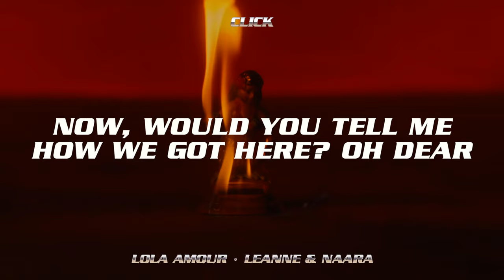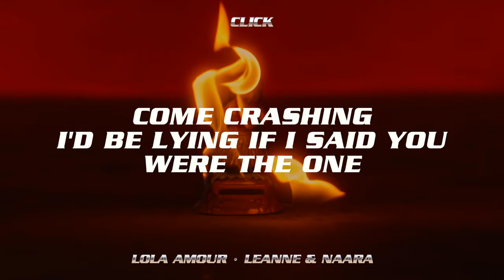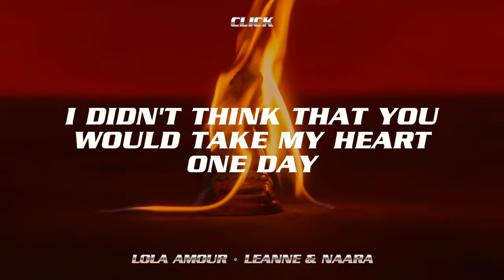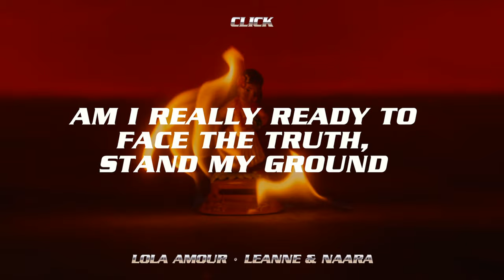Lola Amour - Click (Feat. Leanne and Naara) || Official Lyric Video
CLICK feat. Leanne and Naara OFFICIAL LYRIC VIDEO

Lyrics:
Hi, it’s nice to see you again
“Goodbye” was never my intent
I, I don't think I understand your plan. My hands
are shaking. Thinking how it all began

Now would you tell me how we got here? Oh, dear
Seems Like we're looking at a fall out, I fear
We're in a movie I’d say, cliche
So maybe we both know that you gotta go away

My heartbreak's on display
I didn't think that you would take my heart one day
It ends up in the same way,
Doesn’t really matter how many times I replay

My communication's a mess
Still try but don't know what to address
Despite everything said and done
Come crashing
I'd be lying if I said you were the one

It ends up the same way,

Tell my why
We left it alone
God, let be known?
Come on, now
We're eye to eye
Give me a bone
Your cover is blown

You said you'd keep it, I found
the flowers left on the ground

Am I really ready to
face the truth, stand my ground

I won't lie but it sounds
like its heavy
I don't think I'm ready cause

Visuals from: Twofold Media
Lyric Video by: Bella Cruz

Music and Lyrics by Lorenzo Santos, Pio Dumayas, Raymond King
Music Mixed by David Yuhico
Music Mastered By Jett Galindo and The Bakery
Music Recorded by Nikhil Amarnani / Line in Records